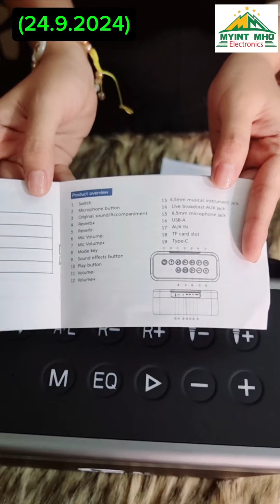M Plus Speaker Model..M2Pro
🔊တကယ်ကိုကောင်းတယ်ဆိုတာထက်ပိုတယ်ပြောရပါမယ် အရည်အသွေးကောင်းလို့ ဈေးလည်းပိုပါတယ်

💥Model. M2Pro
💥Price 725,000 ကျပ်

⏱️မနက် ၉ ခွဲ ည​နေ ၅ နာရီအထိ ပိတ်ရက်မရှိဖုန်း ဆက်မှာယူနိုင်ပါတယ်🙏🙏🙏

🏢ဆိုင်ခွဲများသို့လည်း လူကိုယ်တိုင်လာ​ရောက်ကြည့်ရူ ဝယ်ယူနိုင်ပါတယ်ခင်ဗျာ🙏🙏🙏

👉ရန်ကုန်မြို့တွင်းအိမ်​ရောက် ​ငွေ​ချေ မြို့နယ်အလိုက်Delivery ခအနည်းငယ်ကျသင့်နိုင်ပါတယ်

👉နယ်မြို့များကမှာယူမယ်ဆိုရင် ​ငွေကြိုလွှဲစနစ်ဖြင့်ဝယ်ယူနိုင်ပြီးသက်ဆိုင်ရာကားဂိတ်များသို့ပို့​ဆောင်​​ပေးပါတယ် ဂိတ်ချ ​ခေါက်တိုခအနည်းငယ်ကျသင့်နိုင်ပါတယ်ခင်ဗျာ

💥ဖြန့်ချီရေးဆိုင်လိပ်စာ💥

🏢မြင့်မိုရ်Electronics
🏢အမှတ်251/253
🏢မဟာဗန္ဓုလပန်းခြံလမ်း
🏢ယခင် (ဘားလမ်း)
🏢အထက်ဘလောက်
🏢ကျောက်တံတားမြို့နယ်
🏢ရန်ကုန်မြို့
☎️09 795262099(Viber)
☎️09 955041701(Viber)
☎️01374589
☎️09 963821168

🏢ဆိုင်တည်ရာ Google Maps ဖြင့်ကြည့်ရန်

Myint Mho Electronic Centre
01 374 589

🗣တာမွေဆိုင်ခွဲ
🏬တိုက်S9,အခန်း002
🏬မြေညီထပ်
🏬မင်းရဲကျော်စွာအိမ်ရာ
🏬လေးထောင့်ကန်လမ်း
     မကြီး
🏬သံလမ်းကားမှတ်တိုင်
🏬တာမွေလေးရပ်ကွက်
🏬ကျိုက္ကစံSuper One
      ကုန်တိုက်အနီး
🏢ဆိုင်တည်​နေရာ Google  Maps ဖြင့်ကြည့်ရန်

Myint Mho Electronics - Tarmwe
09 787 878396